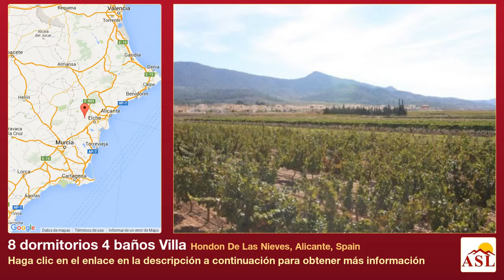8 dormitorios 4 baños Villa se Vende en Hondon De Las Nieves, Alicante, Spain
Más información en Villa se Vende en Hondon De Las Nieves, Alicante, Spain con 8 dormitorios, 4 baños

Esta propiedad es increíble! Como uno de los primeros en el pueblo a desarrollar, esta hacienda de lujo villa de estilo ocupa una parcela generosa simplemente no gran distancia del centro del pueblo. La propiedad se beneficia enormemente de la vegetación que rodea establecidos, proporcionando privacidad y tranquilidad. Además, su ubicación en un camino de una discreta ofrece el beneficio del anonimato para este tipo de residencia imponente. Hace tres años, la propiedad fue construida por completo y ahora es una villa de ocho habitaciones dobles con cuatro baños y dos aseos. Dos de los dormitorios se utilizan actualmente como un comedor formal y una oficina. Hay dos terrazas del primer piso, cada una de 33m2, a la que todas las habitaciones de arriba tienen acceso. El dormitorio principal cuenta con 39m2 más baño y vestidor. El salón es también un amplio 39m2 y tiene acceso a una terraza cubierta de 33m2, de la cual hay hermosas vistas de los jardines y piscina privada con terraza rodean. La cocina 22m2 / comedor es buena encimeras, dobles de granito negro, Smeg nevera americana / congelador, Smeg seis fogones horno doble y construido en un lavavajillas. Todas las habitaciones están bien equipadas u cantar materiales de alta especificación y accesorios de alta calidad. Hay puntos de teléfono y TV en cada habitación, así como preinstalación de aire acondicionado. Una caldera eficiente combinación con petróleo proporciona el agua caliente y calefacción (a través de radiadores convencionales) a la propiedad. Los jardines se complementan con un riego automático y sistema de riego por goteo con bomba y tanque de agua oculta. El jardín también alberga una piscina a medida. Otros beneficios incluyen: sala de almacenamiento independiente, cuarto de lavado, estacionamiento para 10 coches, rejas de seguridad en todas partes, portero automático de entrada y portón eléctrico.